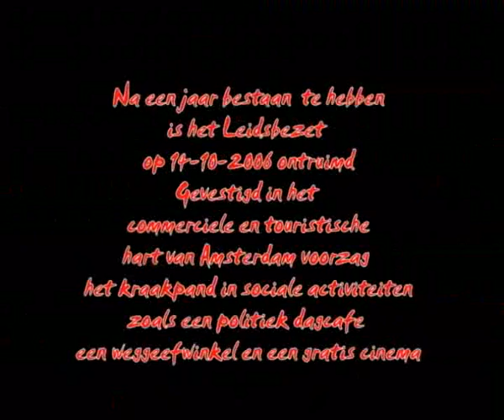2006.Buurtfeest Leids bezet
Leidsestraat in Amsterdam geblokkeerd Vandaag, Zaterdag 14 Oktober, is vanaf 15:00 de Leidsetraat in Amsterdam totaal geblokeerd. Om 15:00 brak er een spontaan buurtfeest uit. De anders zo drukke koopgoot van Amsterdam word vandaag terugveroverd van de immer aanwezige consuptiewaan.
Komt allen naar de Leidsestraat !!! en let op voor de smeris !!!
Het LeidsBezet, Leidsestraat 43
Buurtfeest tegen commercieel gewin: Leids Bezet is niet te koop!
Zaterdagmiddag 14 oktober zal er door de kraakgroep 'Leids Bezet' een groot buurtfeest in de Leidsestraat gehouden worden. Aanleiding is de op handen zijnde ontruimingsgolf (dinsdag 17 oktober) die weer een groot aantal mensen van woon- en werkplaats zal beroven. Ook het Leids Bezet, gevestigd op de Leidsestraat 43, zal haar functie als sociale plek en woonruimte verliezen om de commercie ongestoord haar gang te laten gaan. Vanaf 14.30 uur is iedereen daarom uitgenodigd om nog een keer aan sociale activiteiten deel te nemen daar waar ze horen te zijn: op straat!
Door middel van de IAMsterdam campagne wil de gemeente Amsterdam zich manifesteren als een sociaal, cultureel en economisch aantrekkelijke stad. Wij zien deze campagne en de koers die de burgemeester en het college varen als niet aflatende pogingen de bestuurlijke tentakels dieper uit te slaan en ook het culturele leven in de stad surveilleerbaar te krijgen. Cultureel gezien is er alleen bestaansrecht voor hen die zich binnen de eenheidsworst van het beleid willen schikken, voor projecten en festivals die de stad dát imago geven waar massatoerisme, nieuw bedrijfsleven en andere economische impulsen op afkomen.
Met het woningbeleid wordt door de gemeente aan hetzelfde imago gewerkt door (tegen de grote woningnood in) sociale huur te vervangen voor koopwoningen en dure huurappartementen. Projectontwikkelaars bouwen door aan allerlei nieuwe prestigieuze kantoorpanden, terwijl in Amsterdam nu al 1,2 miljoen m² aan kantoorruimte leegstaat. Mensen met minder geld en sociale ruimtes die zonder winstoogmerk willen werken, kunnen de woekerprijzen niet betalen en zo veegt de gemeente ze de stad uit. Niet zo sociaal dus... Waar wil Amsterdam nu eigenlijk voor staan?

Wij hebben in oktober 2005 één van die vele onbenutte bedrijfsruimtes gekraakt na vijf jaar leegstand. Hier vestigden wij de sociale ruimte 'Leids Bezet', met o.a. een dagcafé, ecologische voedselcoöp, weggeefwinkel en gratis cinema. Belangrijk was het niet-commerciële en open karakter waarmee we een plek boden aan iedereen die zonder de gebruikelijke consumptiedwang van een kopje koffie wilde genieten. Mensen konden elkaar er ontmoeten, informatie lezen over allerlei maatschappijkritische activiteiten en gratis kleding en spullen krijgen.
Binnenkort wordt deze plek in zelfbeheer door de politie ontruimd hoewel de eigenaar, de staat Bulgarije, er nog geen nieuwe functie voor heeft, behalve haar geheel uit te slopen. We zullen onze activiteiten in de buurt moeten staken, maar willen nog een laatste gebaar maken door middel van een buurtfeest. De Leidsestraat die gedomineerd wordt door het consumptiespektakel, reclame en surveillance, zal op 14 oktober teruggenomen worden door de buurt in de vorm van een straatfeest. We vragen geen toestemming om spullen weg te geven, muziek te maken en te dansen op straat, om een alternatief voor uitbuiting van mens en milieu te bieden. We nodigen iedereen uit met ons mee te vieren. Komende zaterdag vrij verkrijgbaar: een vrije straat.
Kraakgroep Leids Bezet